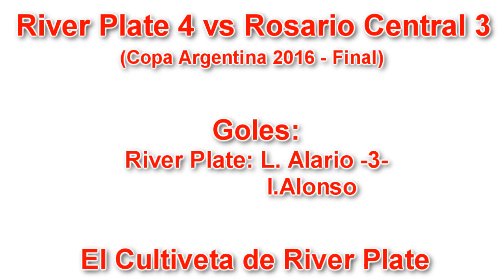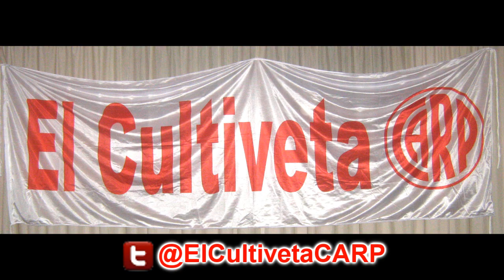(Costa Febre-Video) River 4 vs Central 3 - Campeón Copa Argentina 2016 - ElCultivetaCARP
(Seguime en Twitter e Instagram: @ElCultivetaCARP) -Relatos: Atilio Costa Febre. Comentarios: Silvio Chattas- River Plate le ganó 4 a 3 a Rosario Central en Córdoba y se coronó Campeón de la Copa Argentina 2016 en un tremendo partido. Los goles Millonarios, fueron convertidos por Lucas Alario -3- e Iván Alonso.